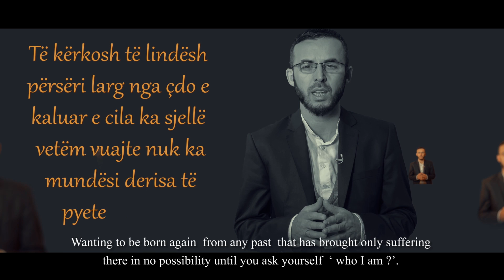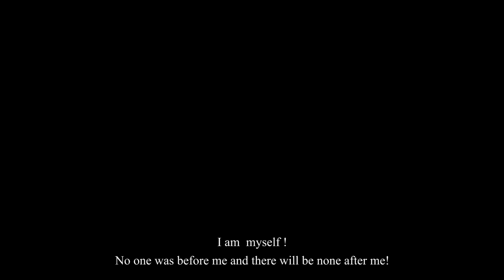6 - KUSH JAM UNE ? -(Who I am ?)- Rashit Zylfiu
‘SHENJA creative’ është një grup profesionistësh që përkujdeset për pamjet vizuale dhe elementet e tjera që plotësojnë një video-dokumentar pak më ndryshe e që shfaq kreativitet dhe detaje.
Ne me ‘SHENJA creative’ çdo herë tregojmë kahun e duhur dhe rrezikun e moskuptimit të drejtë të mesazheve që përcjellim.
Misioni ynë është përcjellja e vlerave si e vërteta, e mira, bamirësia. Bashkëpunojmë në të mirë dhe ndalojmë nga e keqja. Të gjitha këto shërbime ia ofrojmë audiencës përmes pamjeve më ndryshe nga ato që jemi mësuar të shohim.

AUTOR & IDEA: RASHIT ZYLFIU
SERIA:SHENJA
TEMA : KUSH JAM UNË!?
KORREKTOR LETRAR:ARIAN KOÇI
PËRKTHEU NË ANGLISHT : BLERIM SHERIFI
TITRAT:RINOR SYLEJMANI
KAMERAMANË: EGËZON SYLEJMANI
MONTAZHI & POST PRODUCTION : EGËZON SYLEJMANI
REALIZOI: MENMEDIA PICTURES për SHENJAcreative
AUDIO: FLORIANT SALIHU

  TETOR, 2016